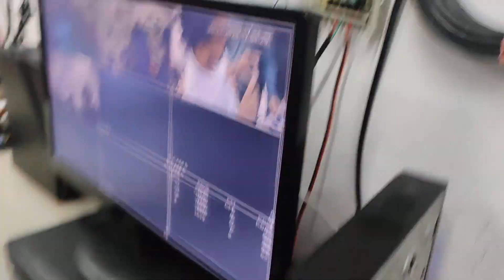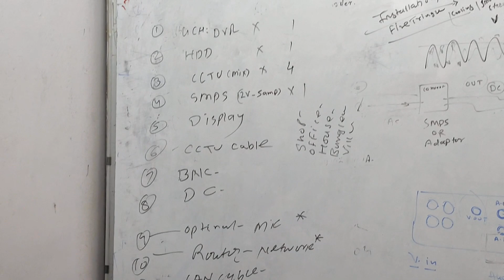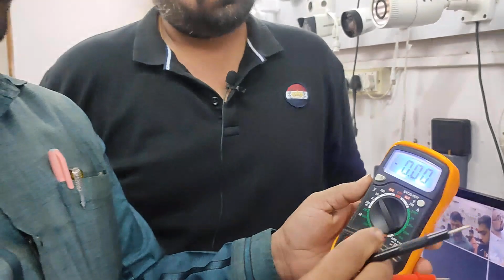सीसीटीवी कैमरा ट्रेनिंग | Live CCTV Training